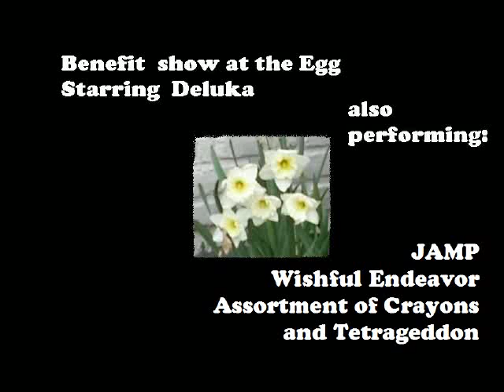Benefit show at the egg starring Deluka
also performing JAMP, Wishful Endevor,  Assortment of Crayons, & Tetrageddon
Good Friday performance with a cross fade.
Song by tetrageddon.